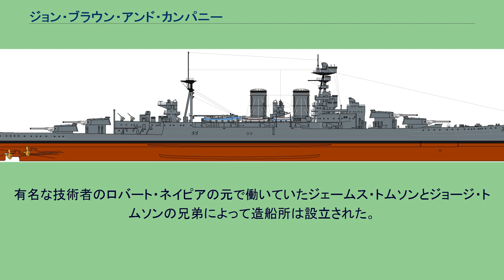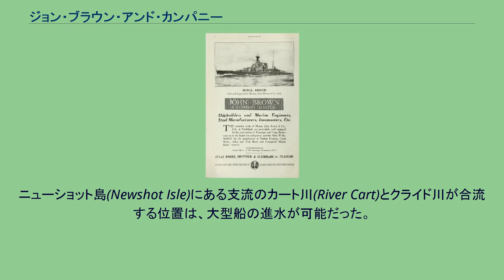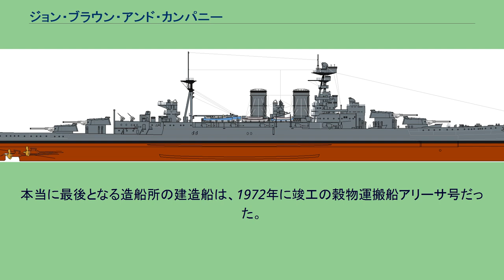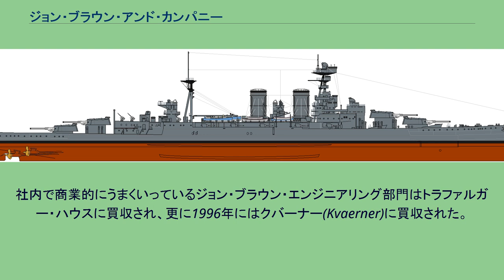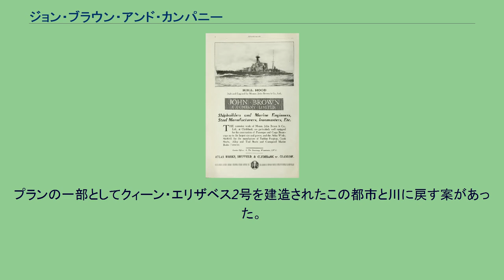ジョン・ブラウン・アンド・カンパニー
ジョン・ブラウン・アンド・カンパニー (John Brown and Company) はスコットランドのウェスト・ダンバートンシャイア、クライドバンクにあった造船会社。
優秀な会社であり、多くの有名な艦船を建造して信頼を得た。
有名な技術者のロバート・ネイピアの元で働いていたジェームス・トムソンとジョージ・トムソンの兄弟によって造船所は設立された。
トムソン兄弟は造船所を1847年にアンダーストン(Anderston)で創業しグラスゴーに移動した後、社名をJ&Gトムソンと名付けた。
1851年にはセスノック(Cessnock)に造船所を開設し、1852年に造船所で最初の船「ジャッカル(Jackal)」を進水させた。
1854年にキュナード社のジュラ(Jura)を建造し1867年にロシアの記録を打ち破るなど、名門の旅客船の造船ですぐに評判となった。
会社は1871年にダルムイエ(Dalmuir)村近くのバーンズ・オ・クライド(後にクライドバンクと改名）に移転した。
ニューショット島(Newshot Isle)にある支流のカート川(River Cart)とクライド川が合流する位置は、大型船の進水が可能だった。
厳しい財政難にもかかわらず、高い技術力と開発力で会社は名声を得た。
会社は1900年代初めにブラウン・カーチス式タービンを開発し、海洋工学技術を革新した。
それはアメリカのインターナショナル・カーチス・マリン・タービン社で特許が取得され、ブラウン社が独自に発展させたタービンだった。
このタービンの性能は英国海軍に感銘を与え、結果として多くの主力艦に搭載するためジョン・ブラウン社に注文が出された。
イギリス海軍巡洋戦艦フッド シェフィールドの鉄鋼会社が1899年に会社を引き継ぎ、ジョン・ブラウン社となった。
会社は造船を主導する世界の主な造船所の1つとなった。
多くの注目に値する軍艦と客船がここに造られた。
しかし、ワシントン海軍軍縮条約による排水量制限に対応したネルソン級戦艦の機関開発において軍の無理な要望に応えきれず、責任をすべて押し付けられる形で機関建造の契約を打ち切られ、以降は軍艦の船体のみ建造することとなった。
戦後、海軍からの発注の激減によりイギリスの造船所は大打撃を受けたが、ジョン・ブラウン社はなんとか生き残った。
キュナード社の巨大な客船2隻が造船所を救った。
なかでも新造船において、造船所は戦争に対する価値ある貢献をした。
終戦直後は軍艦の注文の減少により厳しい局面だった。
代わりに戦争で失われたトン数分の置き換え需要で商船は長い間建造ブームとなった。
1950年代末までに新しい資本の再構成と、ブロック工法などの新しい工法による高い生産性を持ったヨーロッパ、韓国、日本の造船国が台頭した。
一方イギリスの造船業界は時代遅れな業務慣例と大規模な時代遅れの設備を使用し続けていた。
それらによりイギリスの造船業界は競争にならなくなった。
クライドバンクでは、経営者が一連の損益分岐点上の契約を提供する戦略を追い求め、それは客船クングスホルムが最も有名だった。
そんな中、キュナード社の新造船の高い側面を持った新契約に期待し、それにより厳しい状況を乗り切って生産を維持することに希望を持っていた。
しかしコスト上昇とインフレ圧力のため、結果として主要で維持不可能な損失に会社は苦しんだ。
1960年代半ばまでにジョン・ブラウン社経営陣は、造船所が非経済的であると警告して、潜在的な閉鎖の危機に直面していた。
結局最後の定期客船の注文はキュナード社からのクイーン・エリザベス2だったが、造船所はそれ以来、アッパー・クライド造船グループに吸収された。
しかし1971年に多くの議論がありグループは分解した。
本当に最後となる造船所の建造船は、1972年に竣工の穀物運搬船アリーサ号だった。
クライドバンクの施設は、様々な所有者の下で2001年まで稼働し、北海油田の海上プラットホームを建造した。
社内で商業的にうまくいっているジョン・ブラウン・エンジニアリング部門はトラファルガー・ハウスに買収され、更に1996年にはクバーナー(Kvaerner)に買収された。
後に社は分割され、クバーナーがいくつかの資産を保有し、ユコスはロンドンに拠点を置くジョン・ブラウン・ハイドロカーボンズとデービー・プロセス・テクノロジーを手にいれた。
ジョン・ブラウン・ハイドロカーボンズは2003年にC...